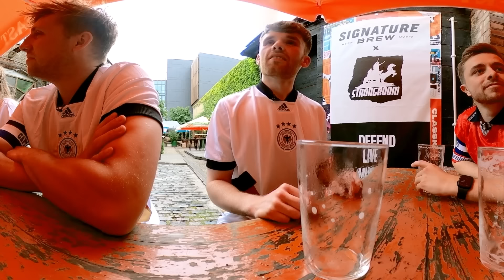Football Pub Golf | UNSEEN FOOTAGE